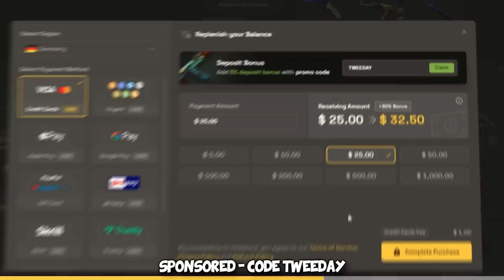I got bullied in FACEIT Level 10...